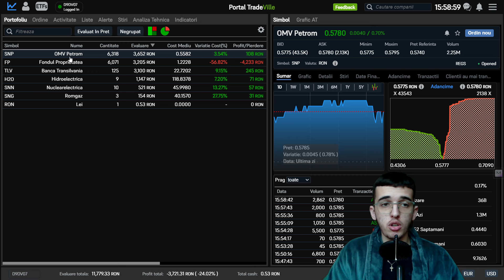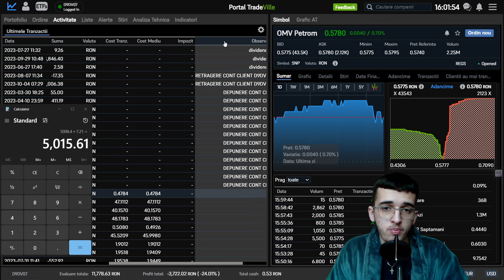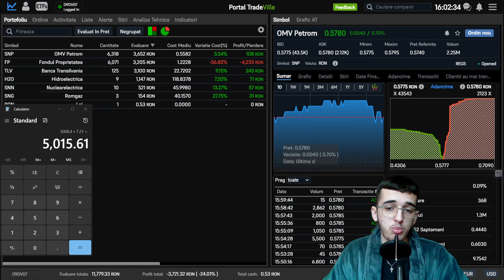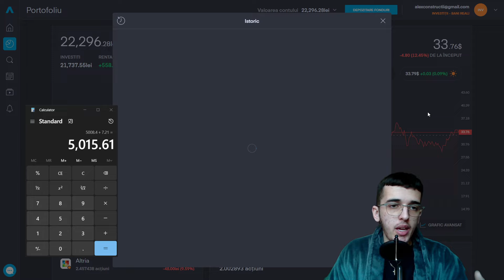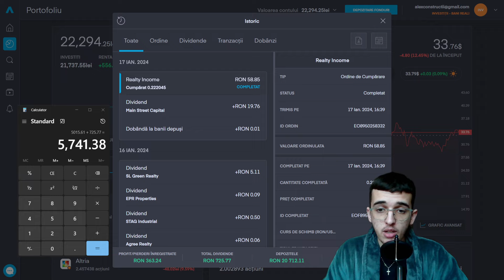Dividende Incasate De Cand Investesc Pe BURSA !?💸- 5100 RON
💸Dividende Incasate De Cand Investesc Pe BURSA !? arata pe acest episod . Iti multumesc pentru vizualizare si te asteptam cu mai multe informatii pe canal cu un SUBSCRIBE si LIKE la video pentru a putea ajunge la mai multa lume cu aceste informatii !